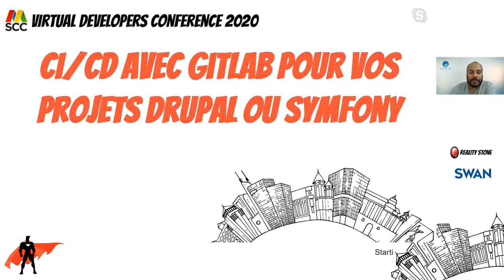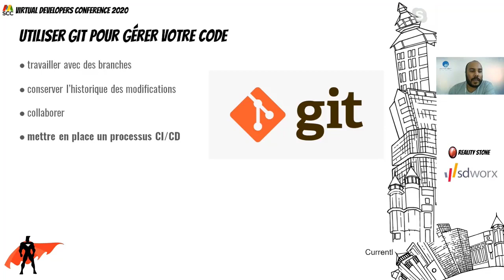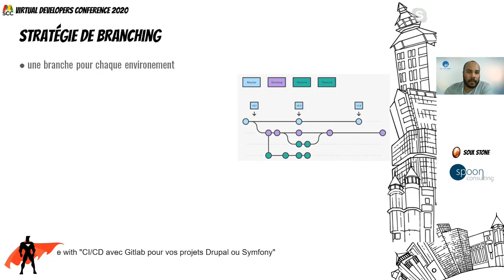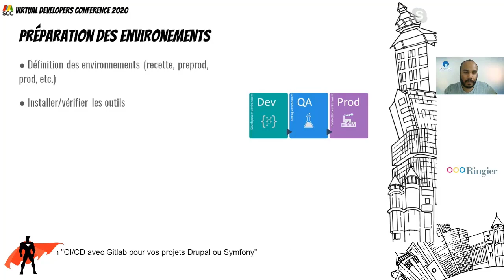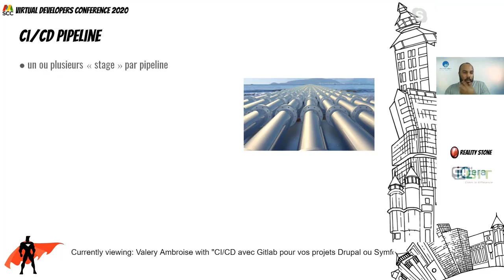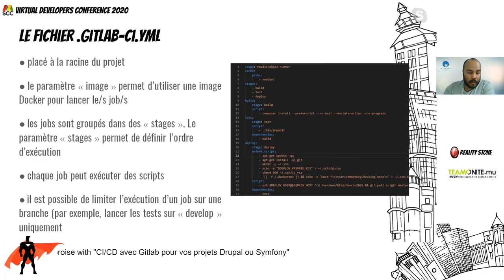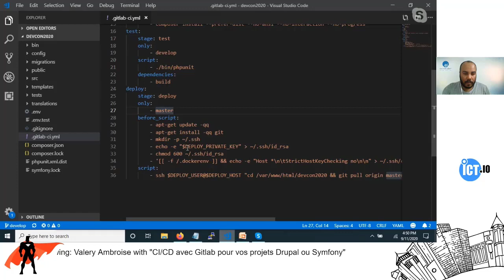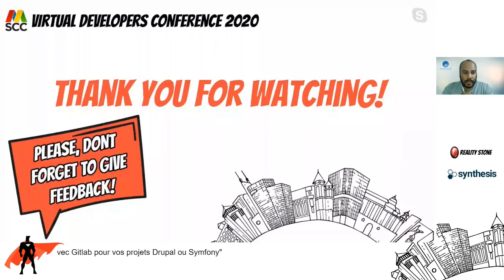CI/CD avec Gitlab pour vos projets Drupal ou Symfony - Virtual Developers Conference 2020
Il est souvent compliqué, voir dangereux, de maintenir les codes sources de vos projets Symfony, Drupal, Prestashop ou autres manuellement. Au delà des risques évidents d’erreurs humaines, il peut s’avérer très difficile de dire avec certitude si les fichiers en production correspondent aux versions présentes dans vos dépôts Git.

La méthode CI/CD (Continuous Integration / Continuous Deployment) permet, entre autres, d’installer les dépendances (composer, npm, etc.) de votre projet, de lancer des tests (unitaires ou autres), d’effectuer des analyses de code, puis de déployer votre travail. Tout cela de manière automatique (lors d’un commit sur une certaine branche par exemple).

Nous allons voir ensemble comment utiliser le service Gitlab pour tester, valider et déployer vos projets PHP en toute sérénité !

Sur: Valery Ambroise
Chef de Projet Technique, Extension Interactive

8+ ans d'expérience dans le développement de sites et applications Web. Passionné de technologie, de communication digitale et de musique.